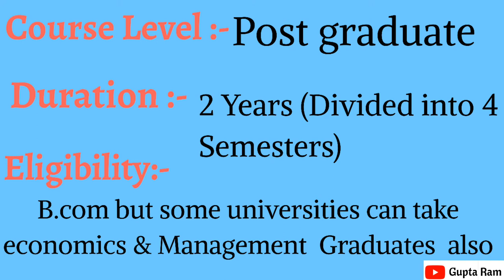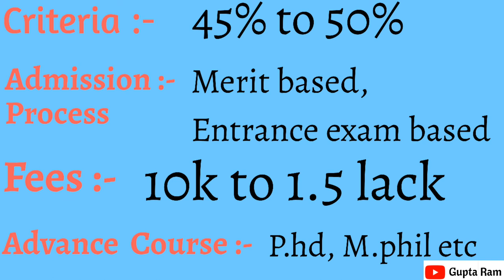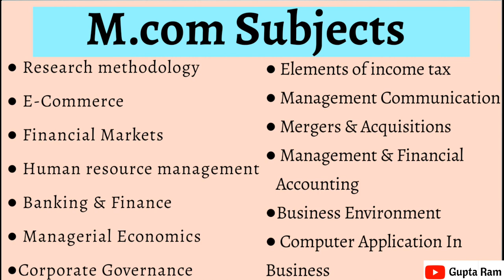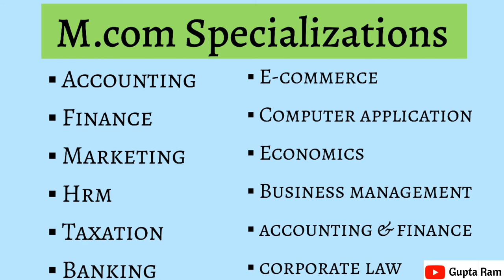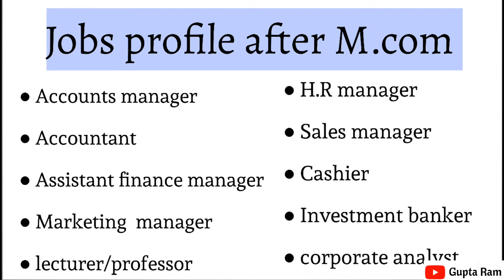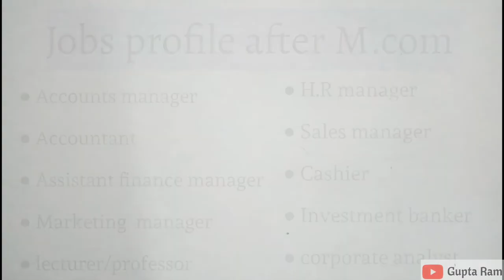M.com Course Details In Hindi || Best Career Option After Graduation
Hello Friends,
In this video I have discuss about M.com course.
M.Com course is a 2-year postgraduate degree course where the aspirants have to analyze subjects related to commerce like accounting for managerial decisions, computer applications in business, etc. It is a specialized course which trains an individual for a career in the finance and corporate sector, etc...

If you have any queries just add you comment ⬇

Definitely i will given reply to your queries as soon as possible,